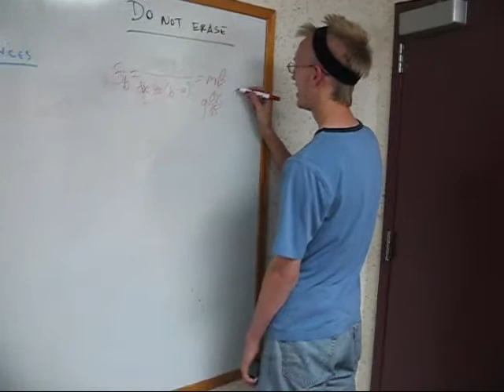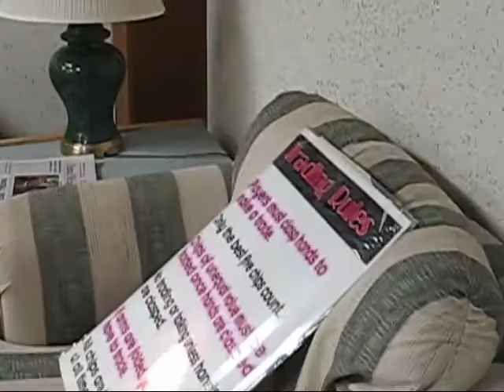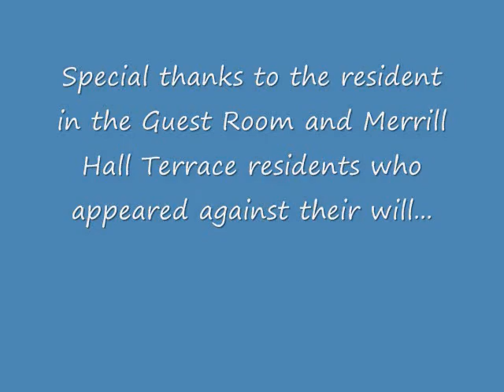Alien Abduction Part 2 of 2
On November 14, 2010, unusual events took place in the St. Bernard Alcoholic Rehab Center. Based on actual events, this video shows footage of the tale of Dicky MaGee, Gwendolyn Ross, and Ringo Starr as they attempt to find truth and battle addictions.

Filming and Editing by Heather Allen
Ryan LaBarge as Richard "The Lion Heart" "Dicky" MaGee
Justin Guigar begin_of_the_skype_highlighting     end_of_the_skype_highlighting as Gwendolyn Ross
Trevor Fedoroff as Ringo Starr
Molly Guckian as Molly
Lisa Zelenak as The Alien

A Calkins Hall Production